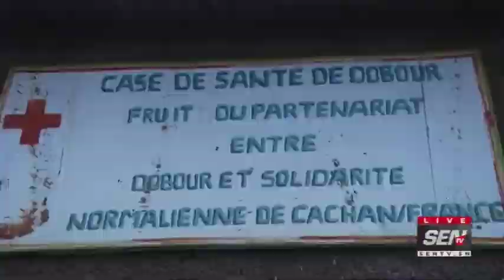Jt Soir en Francais SenTv du 20H - Octobre 2019